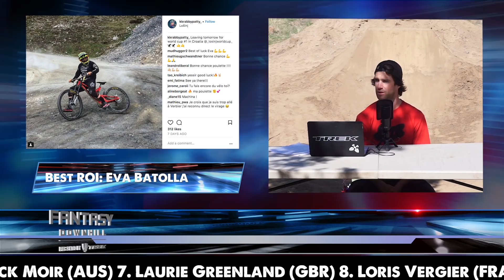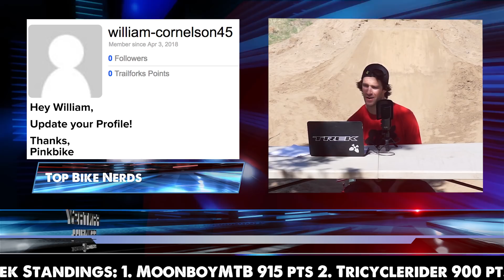Pinkbike's Fantasy Downhill Show w/ Cam McCaul: Losinj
After launching our DH Fantasy League - there was only one thing left to do...call Cam McCaul and get him to present his own show recapping what the results meant for all you people playing! Enjoy the first episode where Cam tells you all about who did the right things and what changes you should make for the next one!